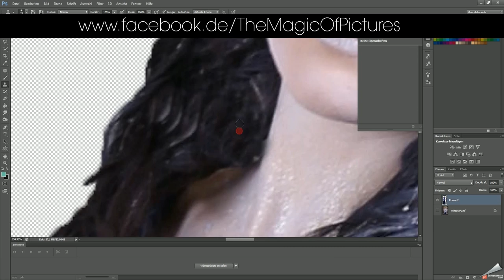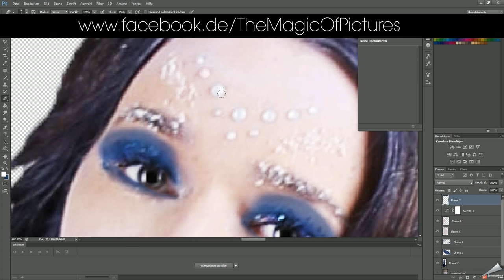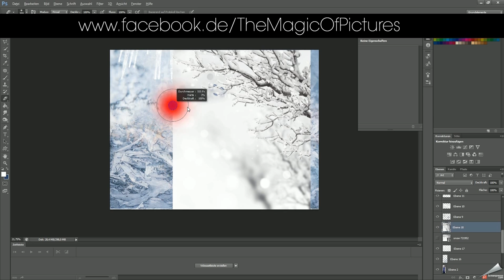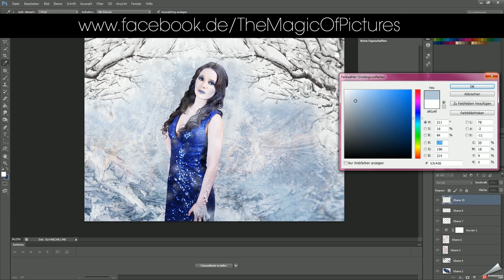eisprinzessin - composing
this is my ice girl ;)